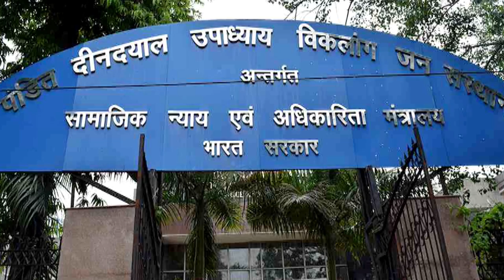President Kovind visited Pt. Deendayal Upadhyaya Instt. for Persons with Physical Disabilities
President Kovind visited Pt. Deendayal Upadhyaya National Institute for Persons with Physical Disabilities in New Delhi today and interacted with patients, their parents and faculty members of the Institute.